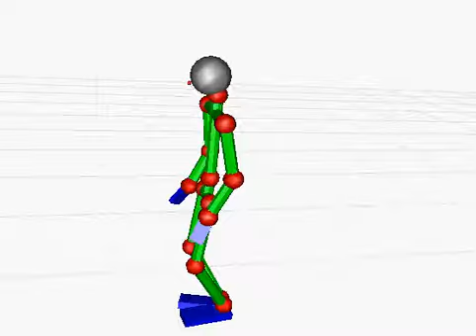raise right hand6